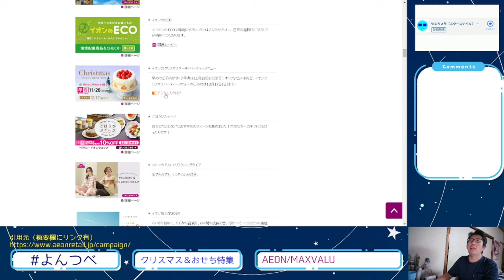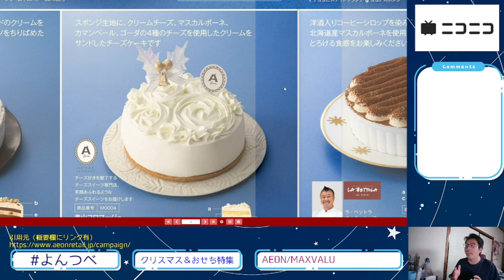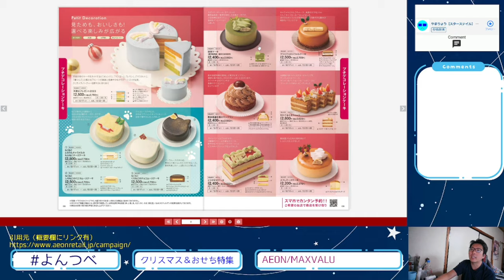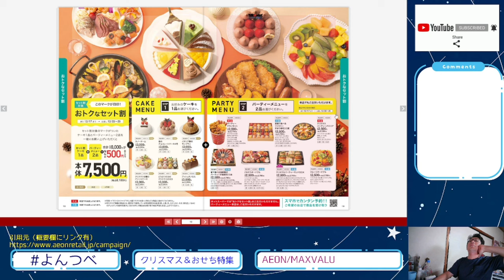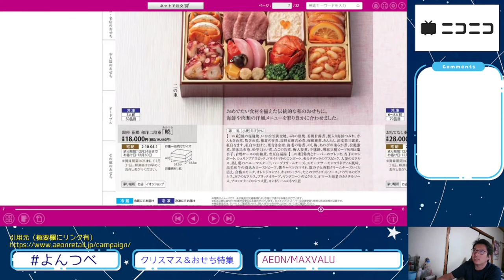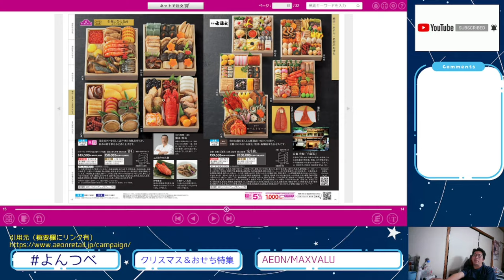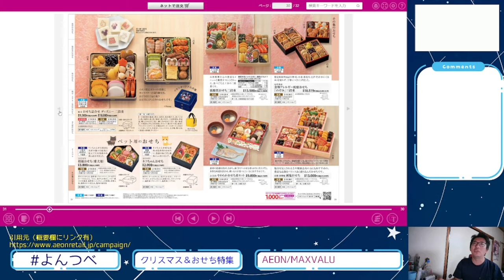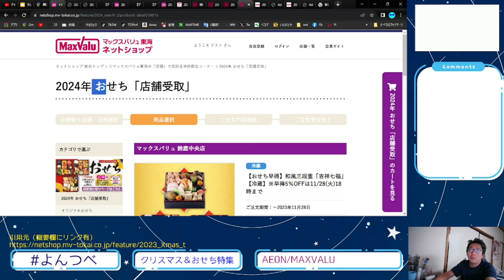YT086 ep13 イオン・マックスバリュ編【よんつべ・クリスマスケーキ＆おせちカタログ徹底調査2023】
イオンリテール

2024おせち・イオンショップ 早得あり 30秒篇